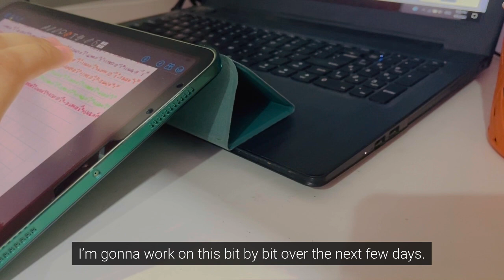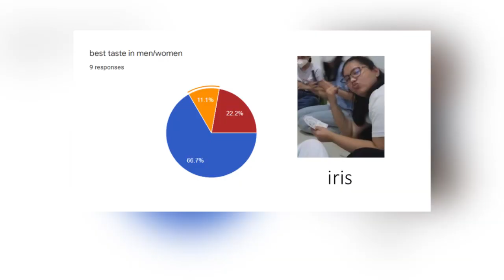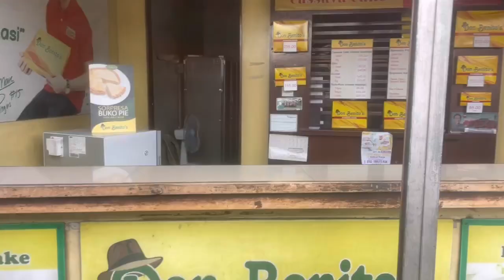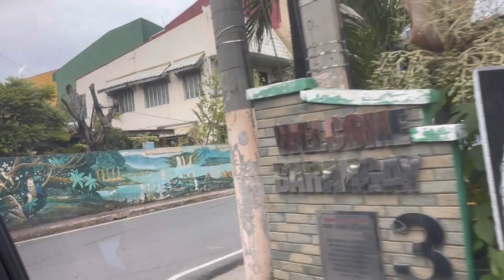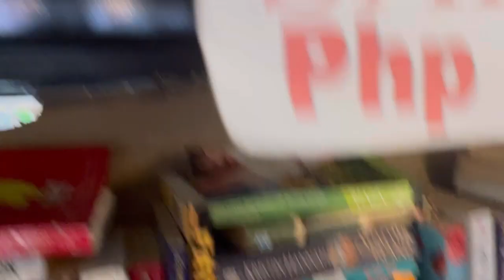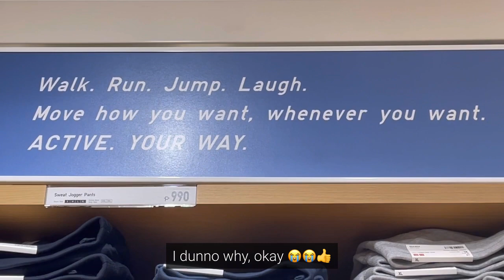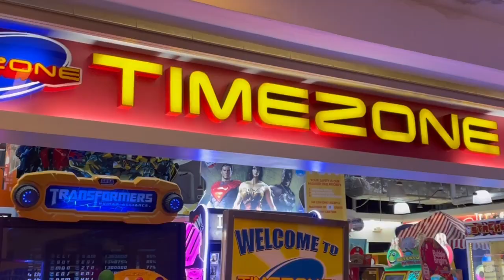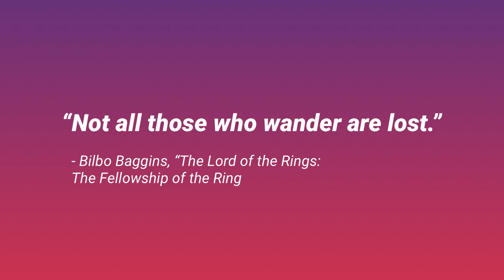study (ish) vlog | exam week, holy week, reconnecting with family and friends 🍀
i’m new to this so pls be nice HUHU i hope you feel as much comfort watching this video as i did editing this! stay slay besties mwah 💕🍀

about me! 🌱
☆ from: Philippines
☆ strand: STEM (bio/chem) [pisay ‘22]
☆ dream career: med
☆ goal: appreciate my life more through these small vids :DD
☆ inspo: deemd, SunnyVlog, spudstudy, alyanna ross, sophie concio, mar fortuno, ace, aiki estrada, etc.

socials! 🧚‍♂️
♡ ig & twitter: @risinelle
♡ spotify (peep my playlists! :D)

equipment! 🎤
♢ filming: iphone 11/ipad air 4 & apple pencil 2
♢ editing: vn
♢ studying: lenovo ideapad 2016, airpods 2

music! 🎵

ps. nothing here is sponsored like i said im new here 😭👋